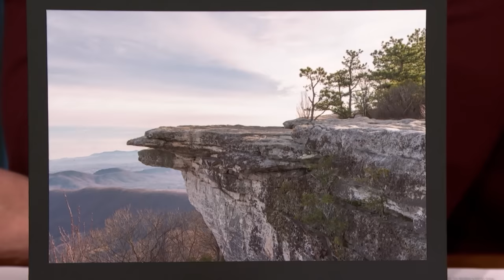CORRECTIONS Episode 100: Week of Monday, April 8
Seth Meyers takes a moment to address some of the errors from this week of Late Night, like implying the first comic book Aquaman appeared in would not be valuable and saying Boeing made the Lord of the Rings films.

CORRECTIONS Episode 100: Week of Monday, April 8 - Late Night with Seth Meyers